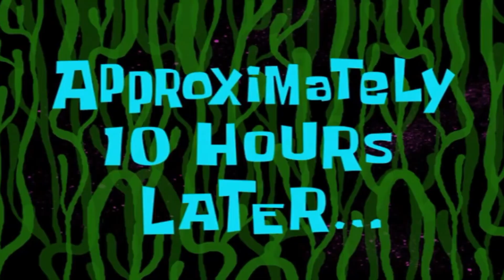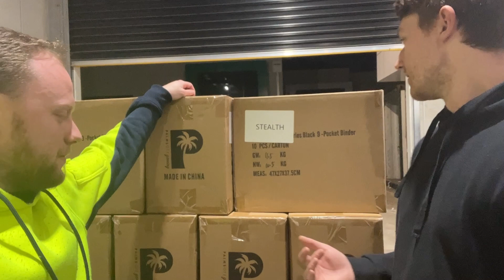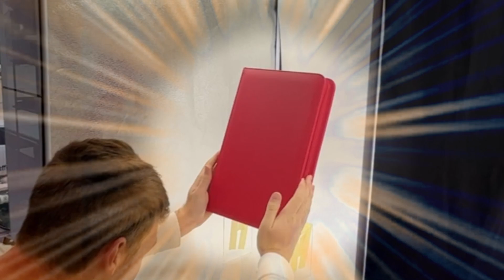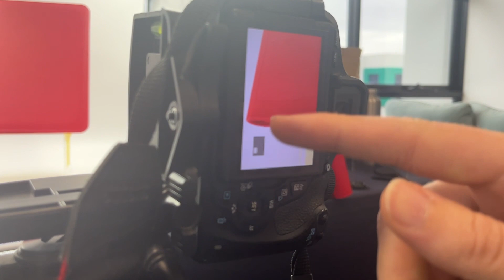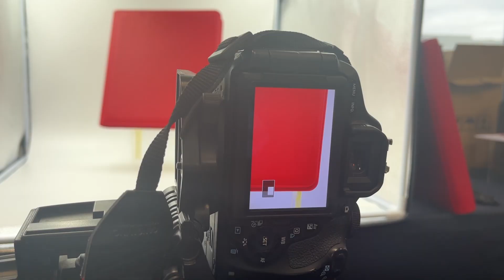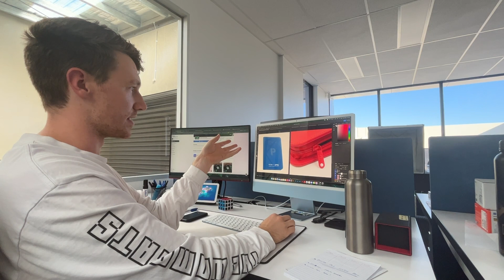NEW PRODUCT HYPE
It's new product time here at Palms Off Gaming - introducing the new Stealth Series Binders and the much anticipated Clear Top Loader Binder.
Come behind the scenes with Nick who walks you through the photography and editing of the Stealth Series Binders and shows off some of his nifty tricks.

Credits
Cast: POG Crew
Producer & Editor: Jacob Smith
Thumbnail Art: Nick Van Lier